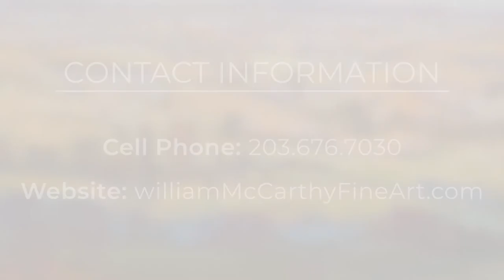William McCarthy Fine Art Atmospheric Landscape oil paintings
William McCarthy and his Atmospheric Landscape oil paintings.